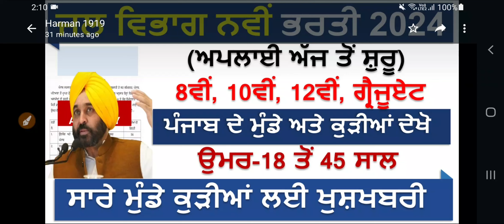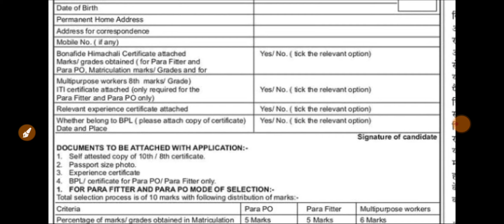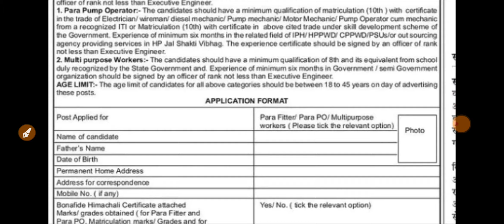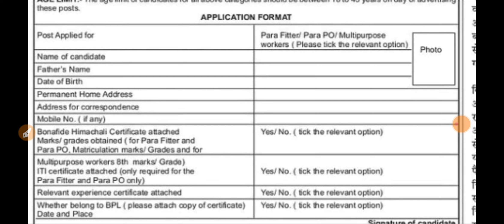Punjab Water Department Recruitment 2024|Latest Govt Recruitment 2024|Punjab Bharti 2024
Govt Jobs Best Study Material 👇

1.

2.

3. Punjab Patwari Agriculture(Top 500 MCQ)

4. Best Punjab GK Book for all Punjab Govt Exams-Pdf

 6. India GK(1000+ Mcqs)-Specially for Govt Exams-